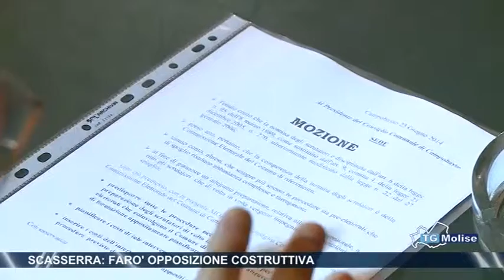Scasserra: farò opposizione costruttiva